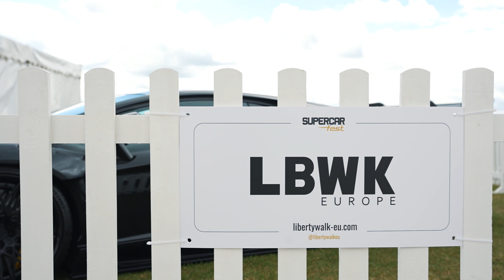Should Shmee150 buy A Motech Edition BMW G42 M240i xDrive?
After spending the weekend at Super car Fest, we notice Shmee had shared the post to win our M240i through BOTB.

So we thought we would head down to  @TheShmuseum  and show them what the cars look like in amongst his collection.